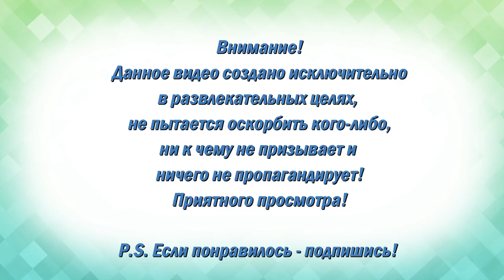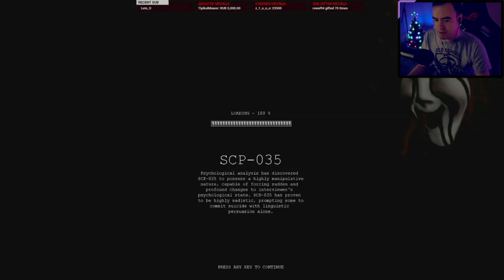В поисках карты (Нарезка моментов по стриму SCP)